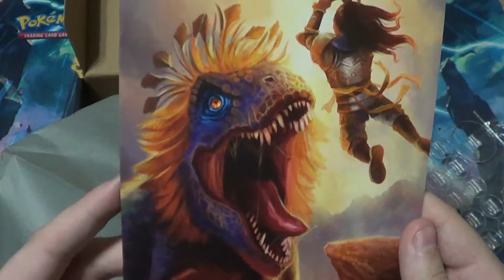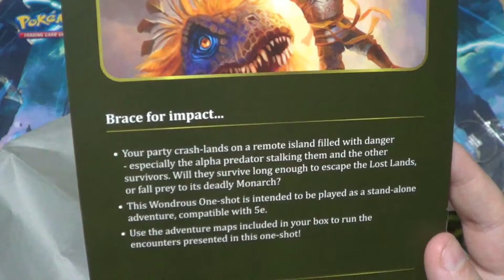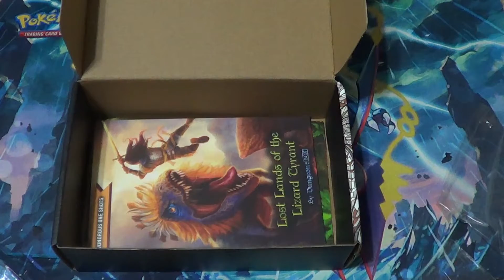Lost Lands of the Lizard Tyrant D&D 5e Wonderous One-Shots UNBOXING